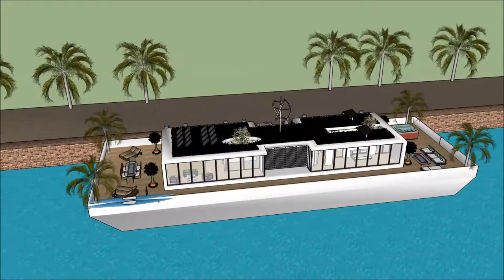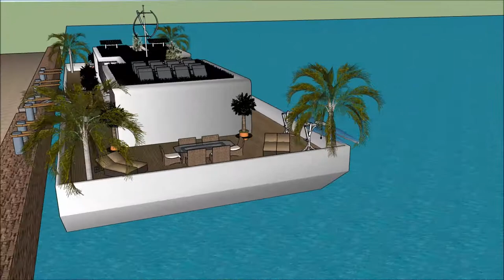خانه شناور روی اب خانه مدرن سگ ها خانه مدرن شیشه ای خانه مدرن من در ماین کرافت River Design in H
The floating house villa houseboatzania launching an innovative high-end luxury yacht floating house villa mansion home design potentially as a display of exhibition of the خانه شناور روی اب  خانه مدرن سگ ها  خانه مدرن شیشه ای  خانه مدرن من در ماین کرافت  River Design in H.

The collection of the Floating house villa houseboatzania concept of خانه شناور روی اب  خانه مدرن سگ ها  خانه مدرن شیشه ای  خانه مدرن من در ماین کرافت  River Design in H consists of high luxury and architectural art pieces in minimalism combined with living on the waterfront of the harbour.

The floating house villa mansion yacht design has the basis to sustain living with high standards and contemporary structural design خانه شناور روی اب  خانه مدرن سگ ها  خانه مدرن شیشه ای  خانه مدرن من در ماین کرافت  River Design in H with numerous of prospects for excessive living and celebrating the desire of life worldwide: